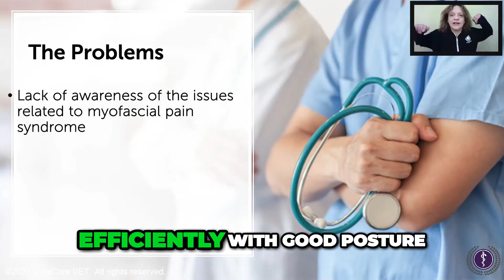The Hidden Problem in Veterinary and Allopathic Human Medicine: Myofascial Pain Syndrome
In this talk by Narda G. Robinson, DO, DVM, MS, FAAMA, we ask, "Why do patients sometimes undergo orthopedic surgery that wasn't absolutely needed?"  This is because, in part, of the lack of awareness of how to locate pain through myofascial palpation and what to do, non-surgically yet effectively, when you find it.  Add integrative pain and rehab techniques to your practice to improve your skills and achieve better outcomes.  Visit CuraCore.org to view our certification programs in medical acupuncture, small animal rehabilitation, and medical massage.